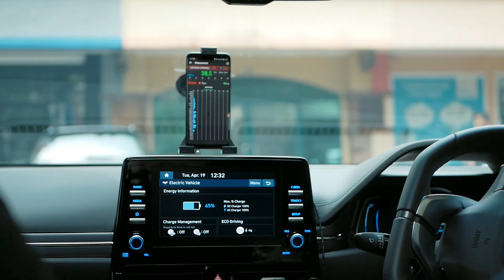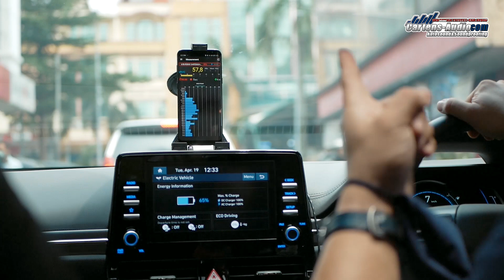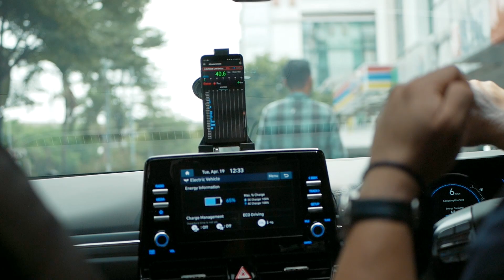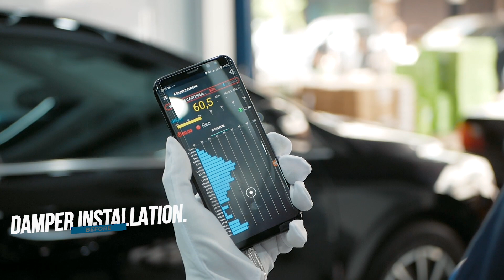MOBILELEKTRIK‼️PASANG PEREDAM SUARA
0:00 Intro
1:00 test drive sebelum pasang peredam
2:00 mobil elektrik ioniq5
3:00 noise sebelum peredaman
4:00 skala peredaman
5:00 sound proofing testing
6:00 DriveNComfort
7:00 instalasi peredaman
8:00 test setelah pemasangan peredam
9:00 cek hasil
10:00 hasil test drive n comfort
11:00 cartens autosoundproofing